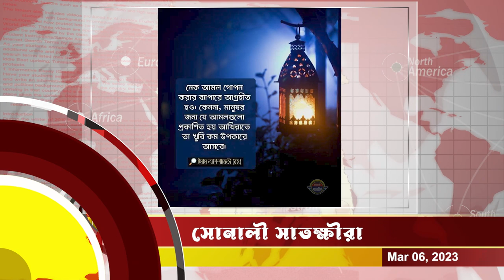আধা মিনিটেই জেনে নিন আজকের শীর্ষ ৬ সংবাদ -সোনালী সাতক্ষীরা